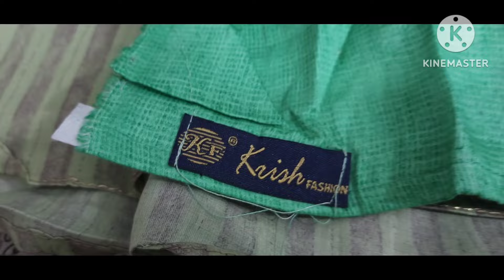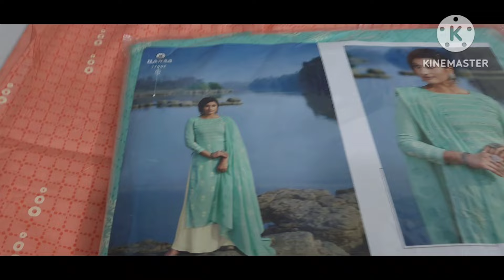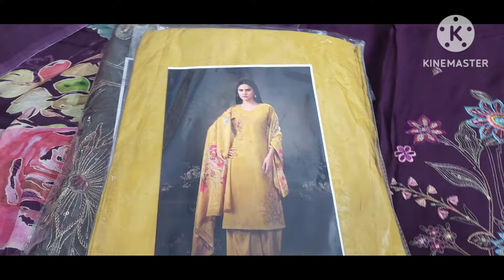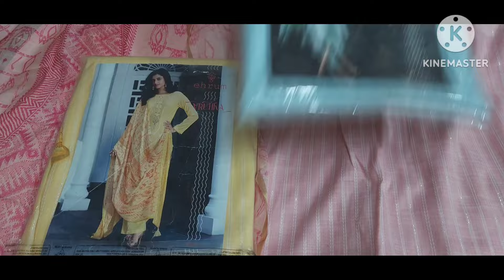Sale bhari bahrkam discount sale Branded suits wholesale katranmarket order no. 97117 51156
Q-11/40 katran market nearby baba durbal nath mandir mangolpuri Delhi;-110083